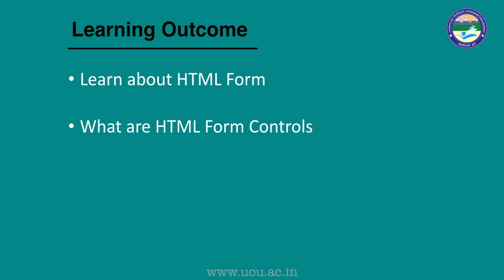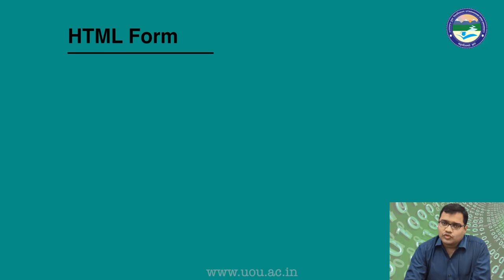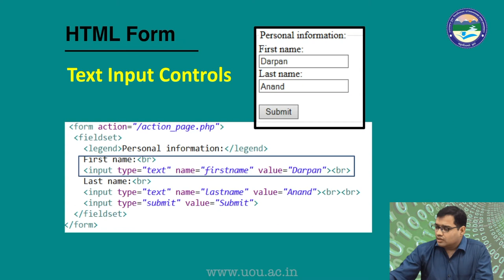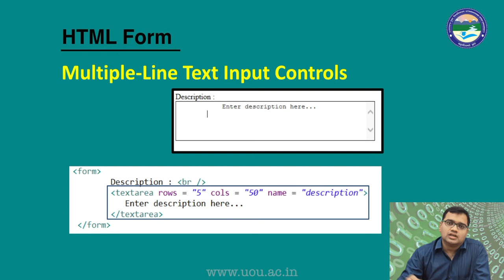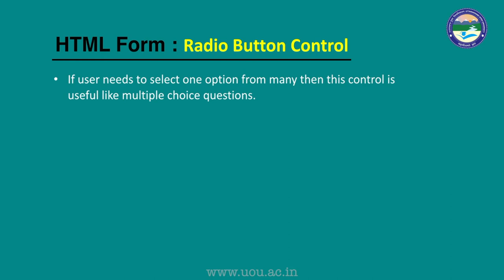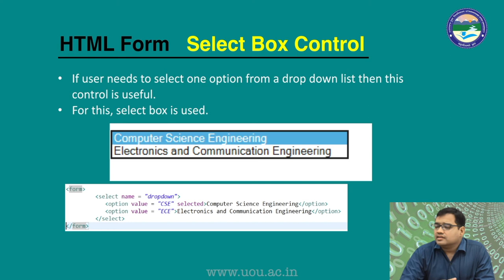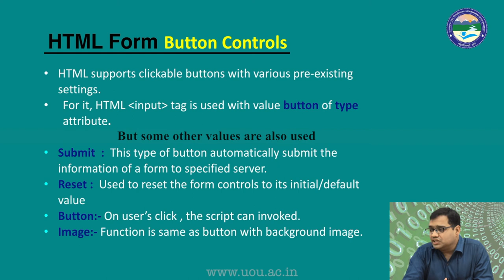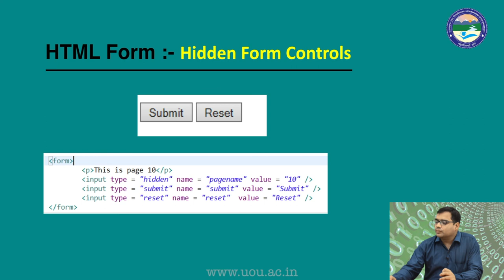HTML forms Tag